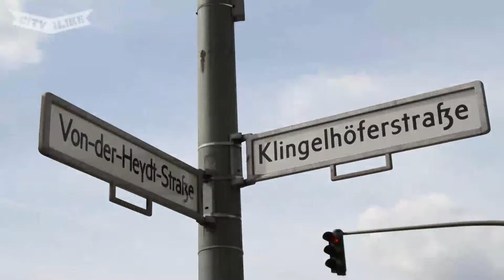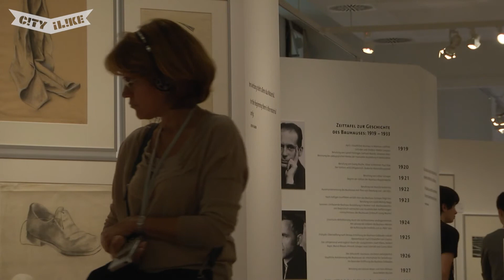Bauhaus Archiv - Stühle ohne Beine